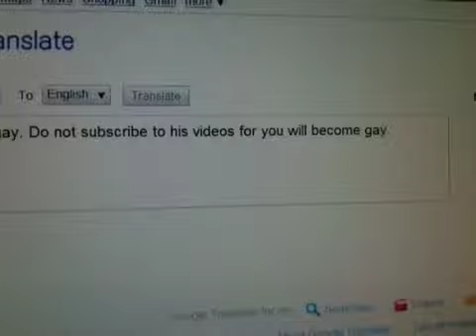Don't Do It!!!